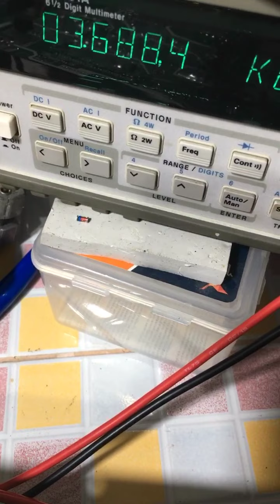ซ่อมhybride inverter3kW ยี่ห้อSAKO อาการเปิดแล้วขึ้นโค๊ด06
ทีแรกขึ้นCode 06 สักพักเปิดแล้วกระพริบได้แล้วดับไป
ถ้าเปิดผ่านMPPT CHARGER เปิดได้แต่ ไฟ230V ไม่ออก
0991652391 ช่างท๊อป